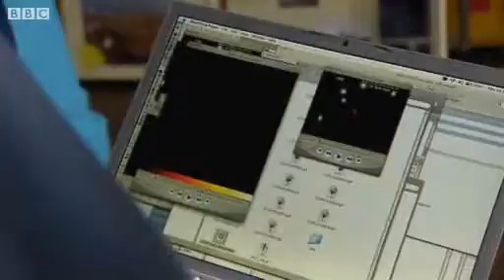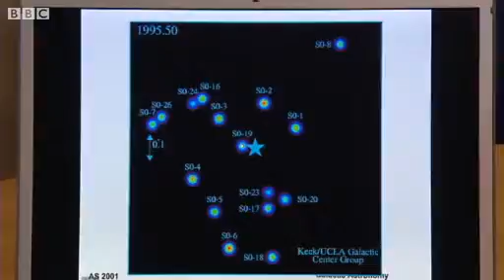Council leader toppled after vote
Barry Thomas replaces David Jones as Powys Councils new leader
A political battle at Powys Council leads to David Jones being ousted as leader in a vote of no confidence.